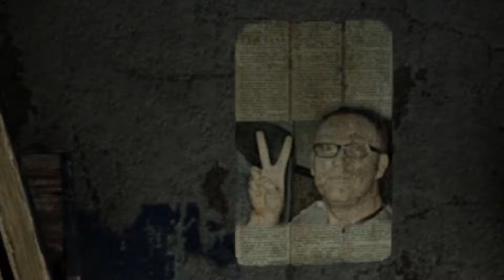the ABANDOND metro tunnels...| Metro 2033